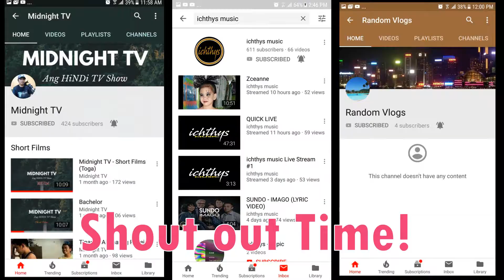5 Minute Daily Make Up Challenge + Shout Out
Itong video po na ito ay katuwaan lang :D